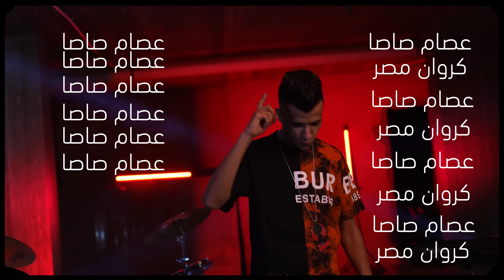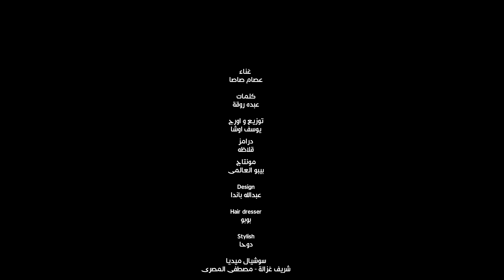كليب " اللي باعنا مش تبعنا " ( غيرو مني ) عصام صاصا الكروان - توزيع يوسف اوشا اخراج معاذ وليد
▶  Video Clip :   اللي باعنا مش تبعنا

▶ Singing : عصام صاصا الكروان

▶ Lyrics :  عبده روقه

▶ Music Distribution : يوسف اوشا

▶ Directed by : معاذ وليد

▶   - Montaj : بيبو العالمي

▶  Graphic Designer : عبد الله باندا

▶ Videography - معاذ وليد و

▶  Team Manager : ابوطه الفنان

احلى مسا عاللي حبناه وصانا
والف طلقه عاللي حبناه وخانا
متين سلام لاي حد كان حبيبنا
فالشده بان غدر وخان بعد وسبنا

احزان كتير فلوس تطير هصب كاس
بحاول انسى نفسى وانسى اي ناس
حياتي بايظه وقلبي خارج النطاق
هدوس وهقسى يلا حرب وانطلاق

اللي باعنا
مش تبعنا
مية وداع للودعنا
مش شاغلنا
مش في بالنا
متخلقش اللي يزعلنا

اه حارقهم
مش طايقهم
انا تعبت ولازم افارقهم
اه كارفهم
مش عارفهم
 ايوه اسمي لوحدو خنقهم

ده كلو جنبك اما بس تملى جيبك
لو افتقرت تلقى ناس كتير تسيبك
هتبقا طيب الزعل هيكون نصيبك
متعتمدش حد كان في يوم حبيبك

اعدائي دول عيالي صعب يوصلولي
هنا انتداب بلاش فسكه ياض تجولي
انت ب صحابك اما انا ثابت بطولي
بلاش كلام عشان حريمك بيقولولي

مش فارق
مين مفارق
ايوه قلبي فوضع طوري
هي فوضه
خلق مرضى
كلو عامل نفسو سوابق

جوب كافر
عقلي سافر
وحش بس شايفكو سنافر
لو هتكرف
مش هتصرف
مهما تتعب هنا وتعافر

العيشه مش لذيذه وكل يوم حكايه
الكل راح مافيش واحد فضل معايا
بقيت غريب حزين كئيب حرام كفايه
انا اتصدمت فيكو ياسطا في النهايه

حبة كلاب مافيش عتاب اصل انتو قله
شغل الاونطه مش معايا ده انتو عله
محسوبكو جارح في المشاكل والعراك
لو فيكو راجل قبلو ياناس ياعوله

غيرو مني
 قولي عني
مش سامعكم ولا يشغلني
لكو لكو
حكو حكو
انتو مين عالكوكب يعني

فهموني
عرفوني
عايزين تتسيطو تعلولي
لو نسيتو
ولا حاجه
كنتو برضك تيجو تقولولي

بتخافو مني اصل ياض تقيل عليكو
نيتكو سوده مهما برضو احن ليكو
هعلي منكم لو فكرت اندبكو حبه
كلامي يابني لو هقولو طلق فيكو

مشوفتكوش فاي عركه ولا جوله
انتم زباله شله فافي مش عتاوله
شغال دماغكم اصل متسيط بطولي
انتم قطيع اما انا ياض لوحدي دوله